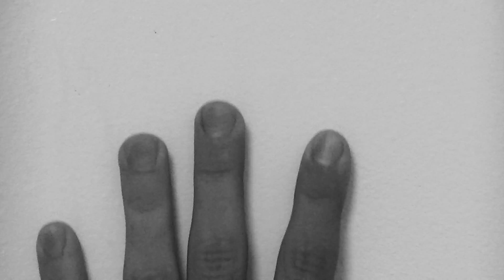Psycho: Shower Scene (RE-ENACTMENT)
A student-made re-enactment of the infamous "shower scene" from Hitchcock's "Psycho." We were assigned to replicate it virtually shot for shot, beat by beat.